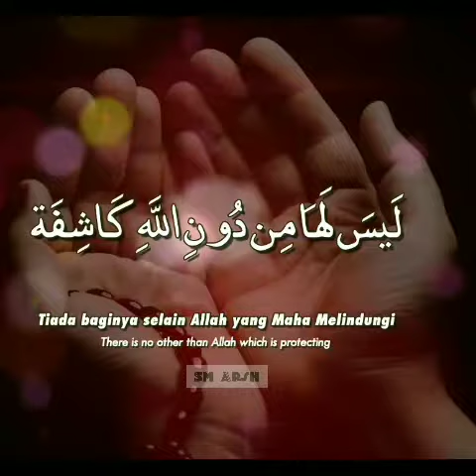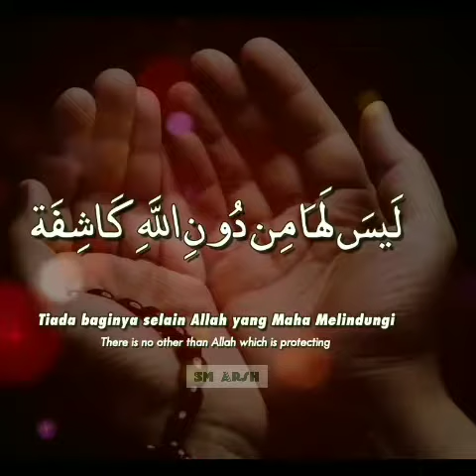Laisalaha Mindunillahil Kasyifah | Zikir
Inspirational & Motivational Videos And Much More!!